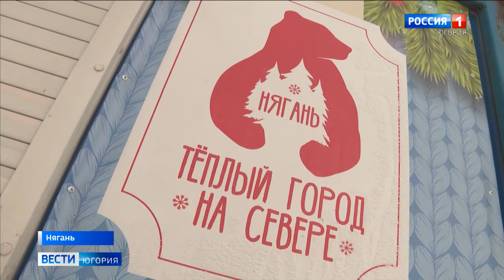В Нягани благодаря гранту появится трасса для сноутюбинга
Универсальную сноутюбинговую трассу построят в Нягани. За реализацию проекта берётся Центр спортивной подготовки при поддержке Фонда президентских грантов. С запуском трассы станет шире досуг горожан, в первую очередь детей. На более высокий уровень в ближайшие три года планируют вывести и развитие зимних видов спорта в городе.

Смотрите выпуски "Вести-Югория" на телеканале Россия-1 ежедневно по будням:
утром - 5:07, 5:35, 7:07, 7:35, 8.07, 8:35, 9:00
днём - 14:25
вечером - 21:05
И в выходные:
в субботу - 8:00
в воскресенье - итоговая программа "Местное время. Воскресенье" - 8:00